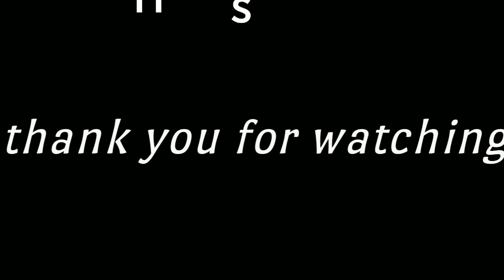নৌকা বিলাস | Nouka Bilas | যমুনা মিলন পসরা গান | Nouka Bilash Kirtan 2023 | পর্ব- 2 | Hpr studio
উটিউব সকল দর্শকদের "hpr studio"চ্যানেল এর পক্ষ থেকে সবাইকে প্রীতি শুভেচ্ছা অভিনন্দন ও ভালোবাসা জানাই।

নৌকা বিলাস | nouka bilas | যমুনা মিলন পসরা গান
নৌকা বিলাস এর গান
নৌকা বিলাস পসরা গান
নৌকা বিলাস পসরা
পসরা গান নৌকা বিলাস
নৌকা বিলাস যাত্রা